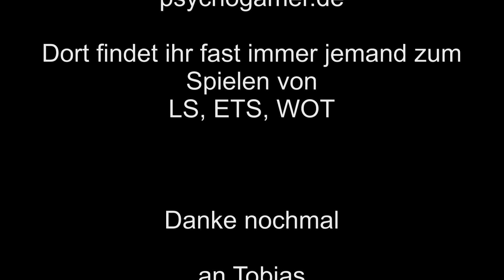Two Rivers LP #10 -SoilMod wie ist eure Meinung dazu oder Papa und die ecke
Falls ihr mit mir Spielen wollt bin ich Auf folgenden TS Servern anzutreffen
GudnLP Community
ts.gudnlp.de:4444
Psychogamer
psychogamer.de
Dort findet man eigendlich immer jemand zum zocken

Zum Spiel:
Zur Seite: